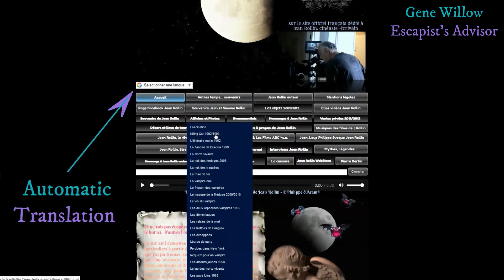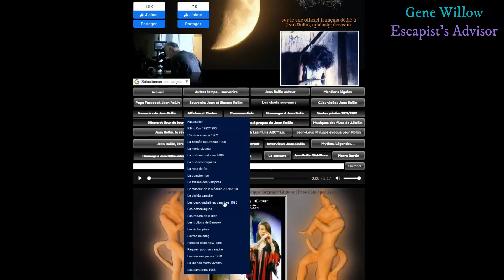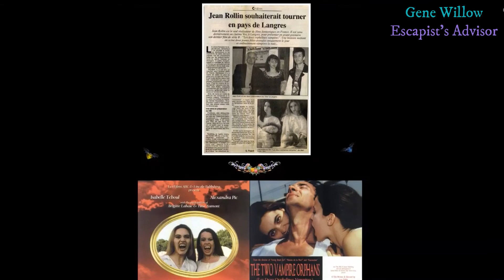Site sur Jean Rollin (le plus informatif)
Je vous présente un site web le plus informatif dédié entièrement à Jean Rollin. Le site est crée par Véronique Djaouti-Travers, l'amie proche et l'assistante de Jean Rollin qui participait dans tous (ou presque) ses projets depuis les années 80's.

Quelques de pages les plus intéressantes (pas toutes !), avec des anecdotes de tournage de Véronique (certaines d'elles sont totalement incroyables !) :

Visit my other YouTube channel where I play acoustic heavy metal, death metal, and hard rock: